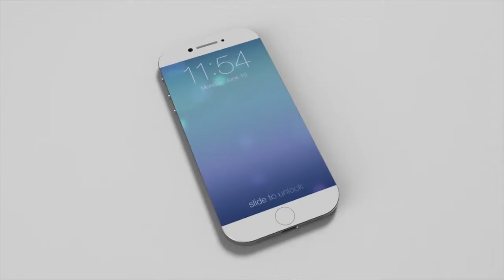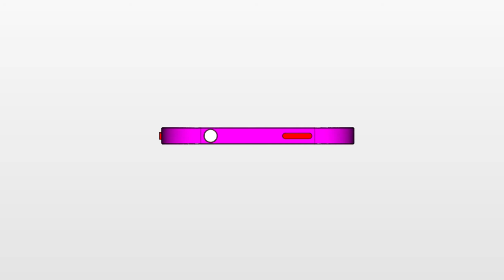iPhone 6 Concept 4 8 Inch Edge To Edge Display, Touch ID